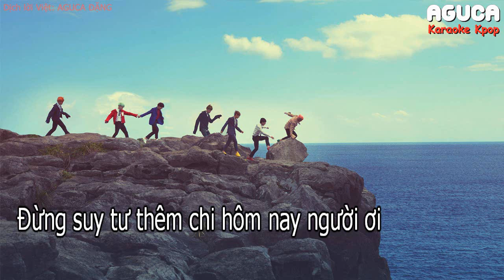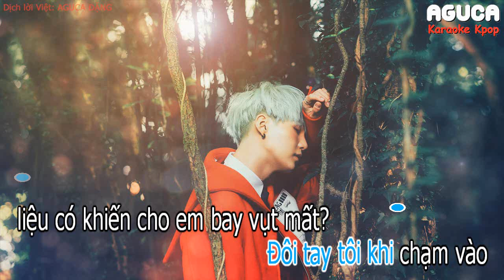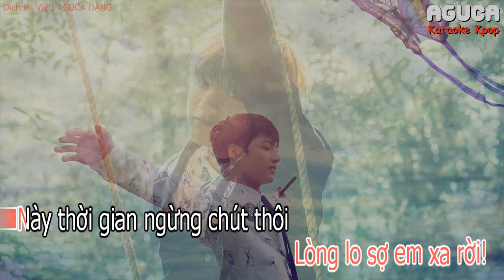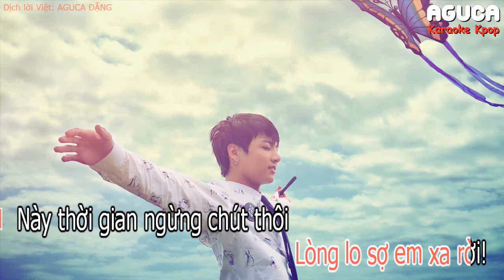[Karaoke Việt + Audio] BUTTERFLY - BTS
▶ Các bản cover xin vui lòng ghi tên Aguca và link video Lyrics nguồn ^^
▶ Yêu cầu về bài hát của các bạn mình có xem  nhưng không trả lời hết nha, các bạn thông cảm  ^^